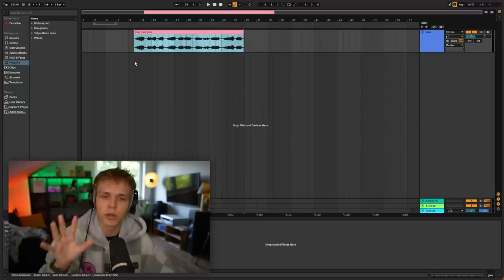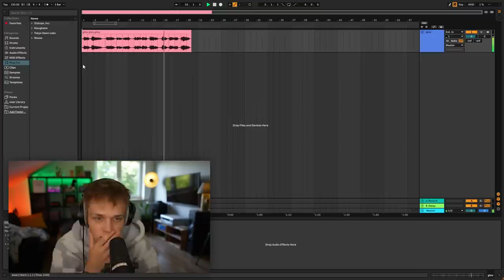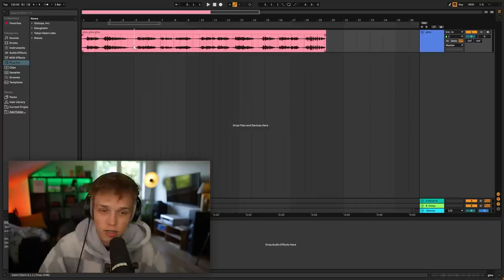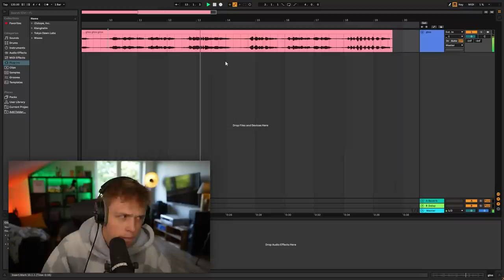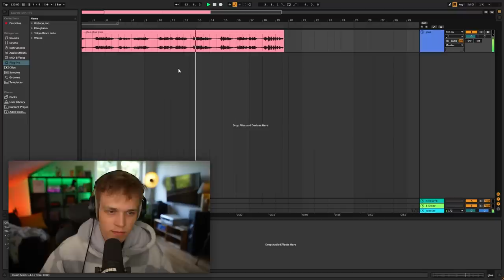ODSZYFROWALIŚMY WIADOMOŚĆ LUCYFERA w Minecraft! *ZNISZCZY PALIONOWO?!*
✔️ FILMY CODZIENNIE o 19:19